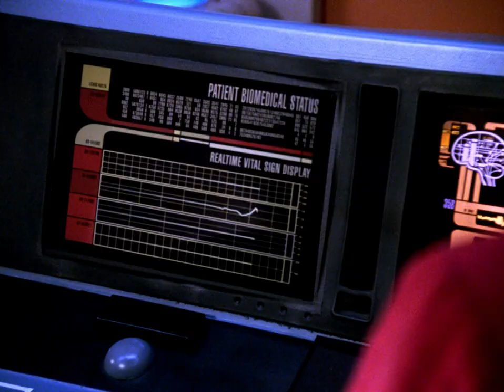You Gambled, He Won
Star  Trek        ·        The  Next  Generation        ·        s05e16        ·        Ethics